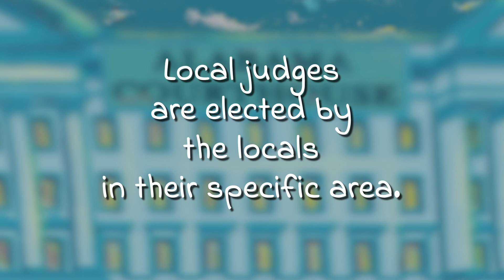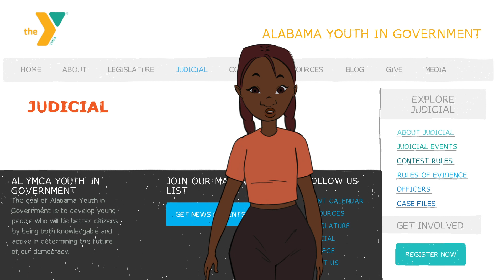Where is the Urgency? Alabama’s Judicial Branch | Shaping Our State series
YOU SHAPE THIS WORLD...with your attention, votes, and actions.

The third in a series of animated short films - Shaping our State Video 3 discusses the Judicial Branch. The narrator questions our urgency when it comes to taking care of all of our citizens. It explores the dichotomy so evident in Alabama where people proclaim “love thy neighbor” but then lack the desire to involve themselves in resolving unfair systems that don’t directly affect them.

Taken from interviews of actual Alabama teens, hear first hand about where Alabama is going; and what will make us prouder of our state.

Are you registered to vote? If you’re 18, go to Alabama.gov to register now. If you’re not 18 yet, take the pledge to do it as soon as you’re voting age.

Wanna see what it’s like to be a lawyer or judge? and check out the annual mock trial competition called Youth Judicial.

This video was made possible by a grant from the Blackburn Institute at the University of Alabama and the Daniel Foundation of Alabama through the Daniel Community Scholars Program. Take our 3-question survey to let us know what you think about this video.

Executive Producers
Jameelah Nuriddin
Meredith Riley Stewart

Writers
Allyssa A Lewis
Jameelah Nuriddin
Meredith Riley Stewart

Director
Jameelah Nuriddin

Composer
Anisha J. King

Narrators::
Trinity Hunter
Caitlyn McTier
Lauren Chambliss
Yousra Omer
Amber Scales

Sound Designer
Victoria Sampson

Sound Mixer
Maya Peart

Animation Department:

Animation Director
Allyssa A Lewis

Animators
Allyssa A Lewis
Nana Boachie
Mayar Ghaly
Juliet Devette

Art Director
Allyssa A Lewis

Background Designers
Allyssa A Lewis